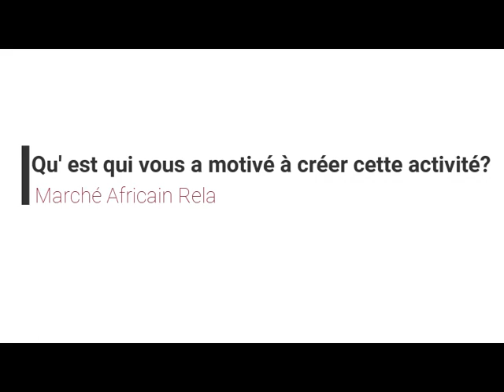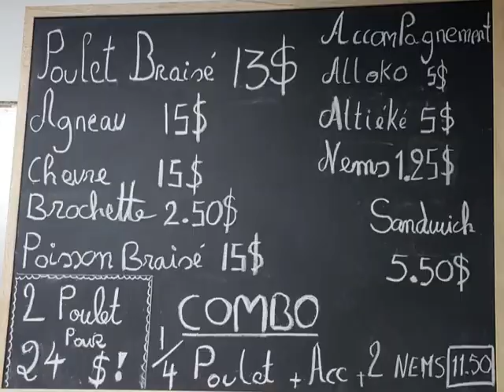$ 50,000 au canada permet d' ouvrir une épicerie | EI Part 3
Il est Question dans cette vidéo de parler de l' entrepreneuriat immigrant, mais surtout de savoir si avec $ 50 000, il est possible d' ouvrir une épicérie au Canada.
Mouhamed qui est né ici, a suivi l' exemple de son père et s' est lancé dans l' entrepreneuriat aprés avoir eu son diplome en comptabilité et Gestion à Collège Maisonneuve (Montréal).
Lieu de l' épicérie
Nous espérons que ceci pourra vous donner des idées mais surtout repondre à certaines de vos préoccupations.